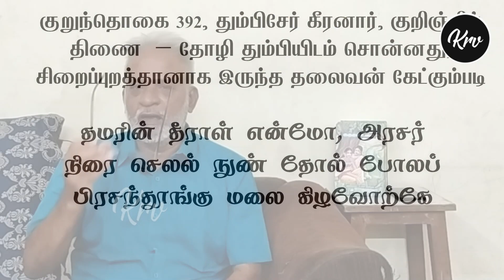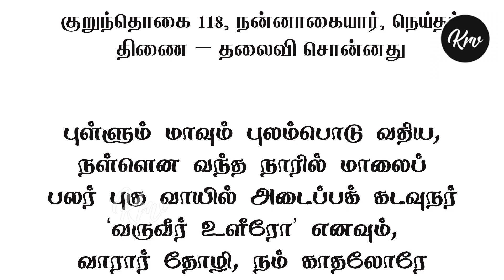குருகும் உண்டு - 03 - கதவை மூடுவதற்கு முன் உள்ளே வாங்க இலக்கிய குறிப்பு